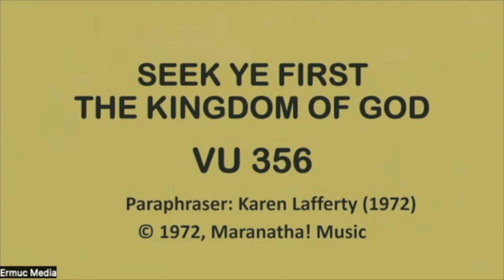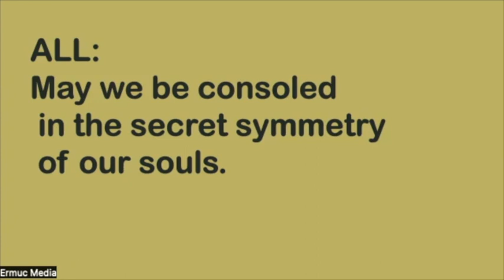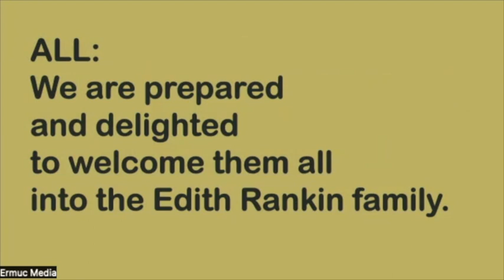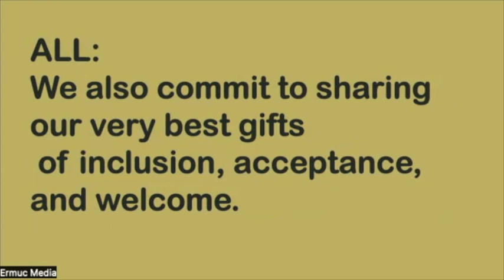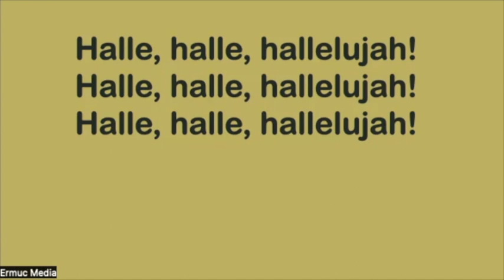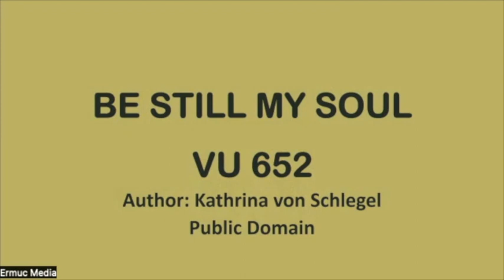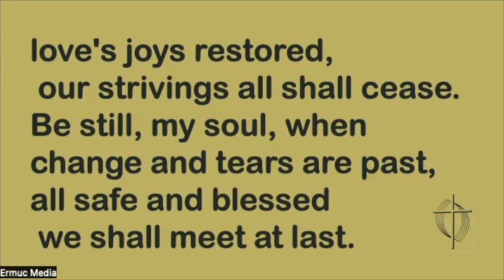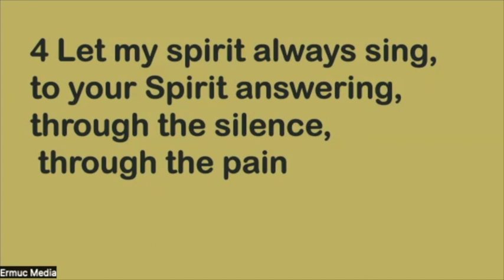2023 05 07 Edith Rankin Memorial United Church Worship Service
Membership Sunday.

 Hymns:
  Seek Ye First - VU356.
  Be Still My Soul - VU652.
  Let My Spirit Always Sing - MV83.
 Anthems:
  We Rise Again - Kathy Lee.
  What a Friend - Chancel Choir.
Scripture: Mark 10:13-16.
Sermon: Jesus' Arms - Rev. Dr. Heidi De Jonge.